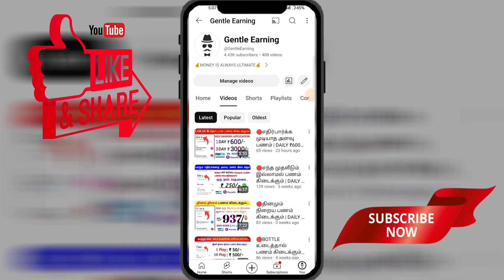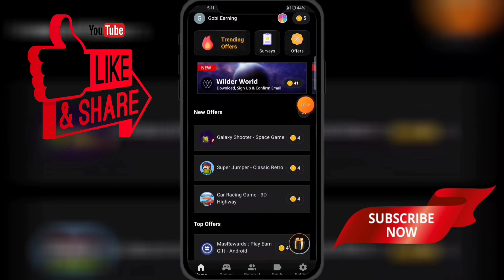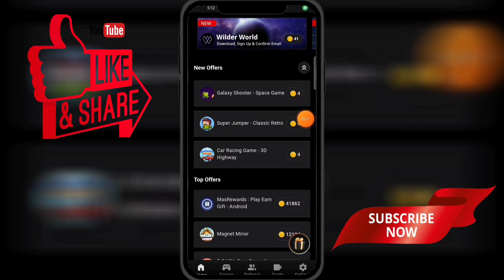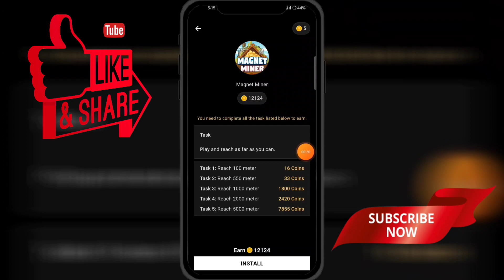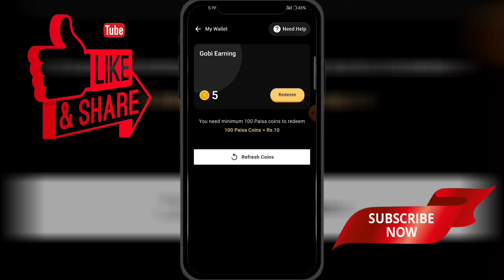🔴10-நிமிடம் வேலை செய்தால் போதும் | DAILY ₹850/- | Best Earning App In Tamil | @GentleEarning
HII GUYS...❤️

🔴APP LINK 👇🏻

dailyearningPaytm cash

work100%percent

# bestparttimejobs

workfromhome2020

tamil

onlineparttimejob

typingjobs

online jobs

dataentry

Withdraw

gpay

Paytm

copypastejobs

SUPPORT ❤️

JAI HIND🇮🇳🇮🇳🇮🇳.